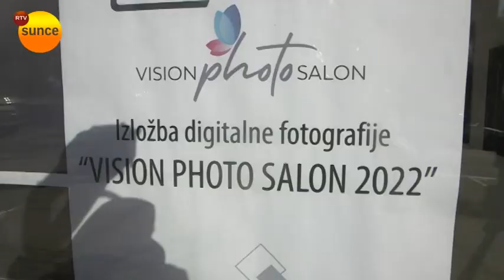Izložba digitalne fotografije